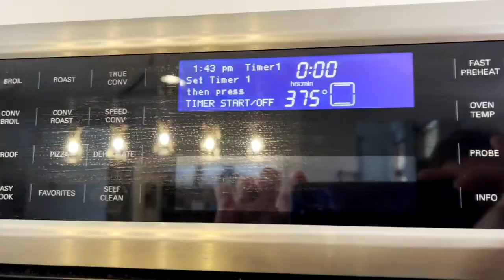Simone Biles Has Candid Convo With Her Mom Nellie | TODAY Talks - August 31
Sheinelle Jones fills in for Jenna Bush Hager, covering the latest buzzy topics, trends and pop culture news. Today, Dylan Dreyer gets in the kitchen with her son Cal to make a family meatball recipe. Plus, easy tips and tools to organize the garage.